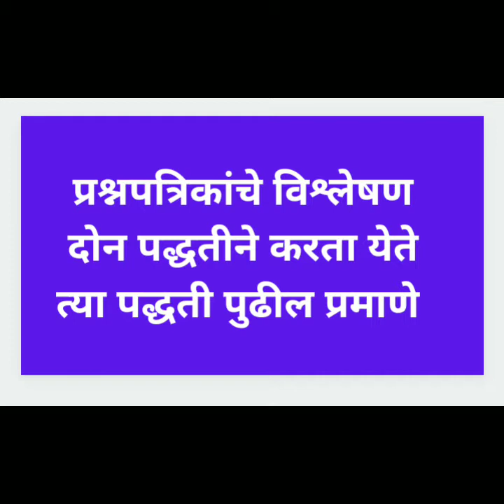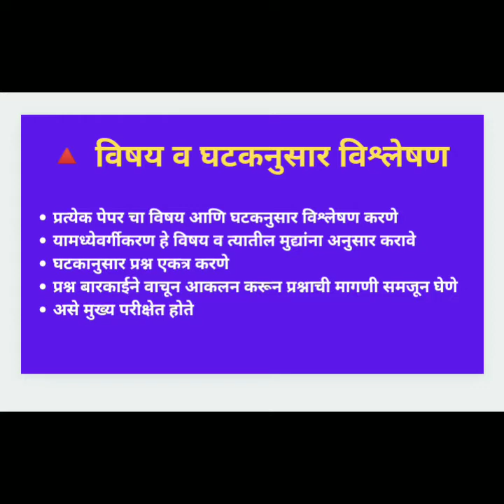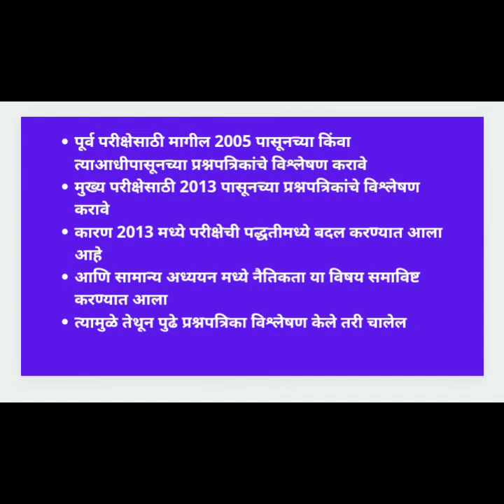UPSC Question Papers Analysis How to analyse Papers Types and Information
यूपीएससी चा अभ्यास मराठी मधून करत असलेल्या विद्यार्थ्यांन साठी हा चॅनेल महत्वपूर्ण ठरेल.
    जर आपण मराठी मधून UPSC ची तयारी करत असाल तर आपल्या चॅनेल ला
लाईक करा 👍👍👍
शेयर करा ✔️✔️
आणि
सबस्क्राईब करा

UPSC IAS Marathi
Everything about UPSC

# Video Lecture PDF

# UPSC Syllabus, Question Papers

# All Subject

Everything About UPSC

# UPSC Syllabus

# NCERT Information

# UPSC Reference Books Information

# UPSC Strategy

# UPSC All Subject Preparation

# UPSC Marathi Notes

# UPSC Optional Sociology Preparation

# UPSC and Other Exam Notification

# English Words Learn Daily 5 Words

# Important Rivers

# Ministries and their Minister

# Important Articles and Amendment

# Dance Types

# Cyclones Tsunami Information

# Economics Basics Concepts